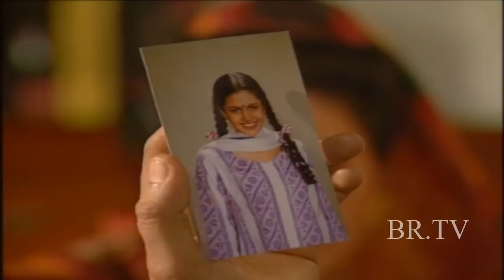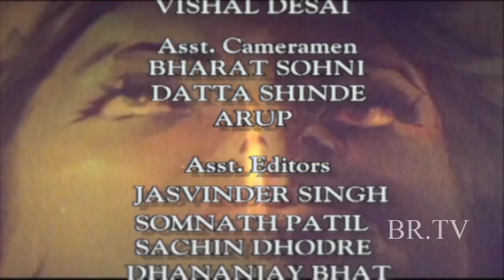Aurat | BR Chopra Hindi TV Serial | Episode - 20